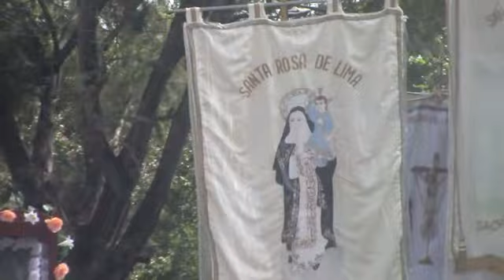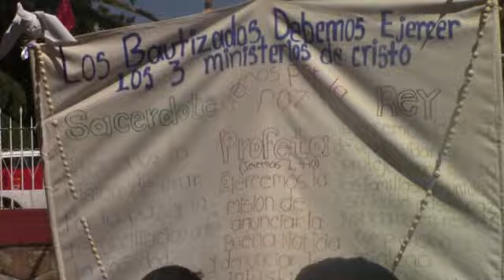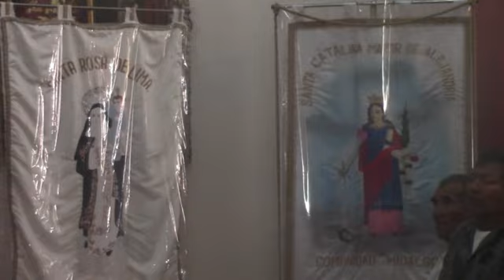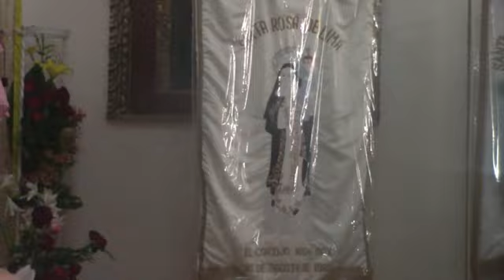Magdalena Jaltepec--primera rendida de culto a Santa Maria Magdalena;